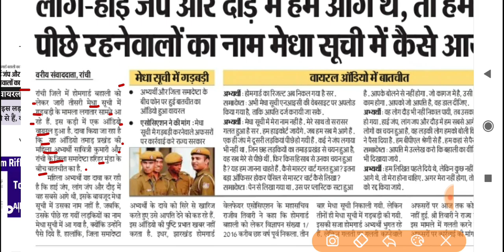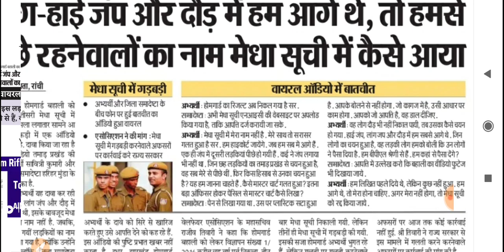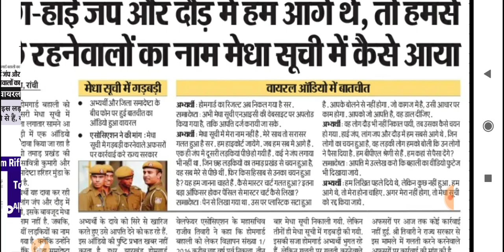लड़की ने कहा हम बीपीएल श्रेणी से हैं कहां से पैसा दे | होमगार्ड बहाली में भारी गड़बड़ी | ऑडियो वायरल